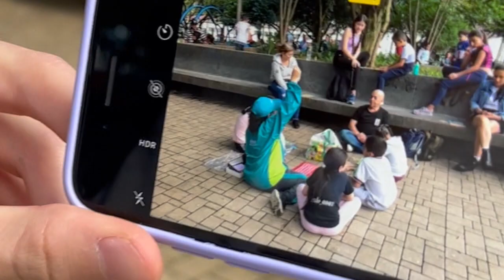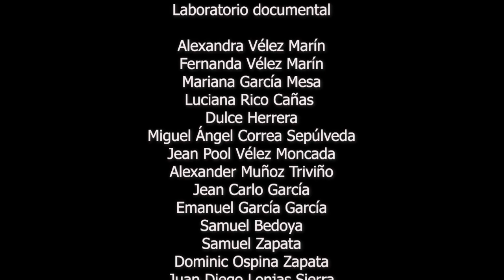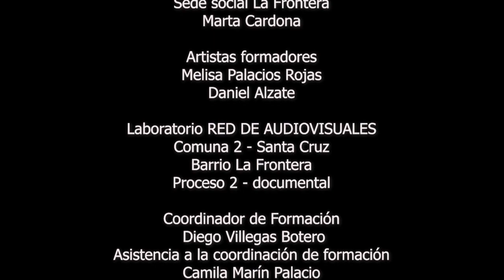Gente buena gente - Comuna 2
Los jóvenes, niñas y niños de la Comuna 2 tienen diferentes espacios de participación en su territorio: Las escuelas de Participación, las cuadras recreativas y el laboratorio de la Red audiovisual. Este producto narra su experiencia en estos procesos.